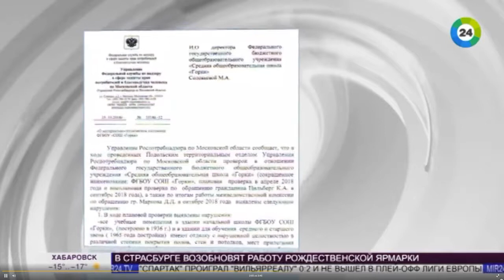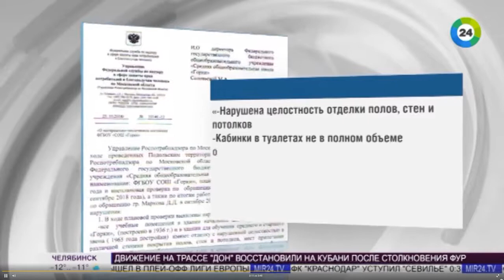Правдивый репортаж о Школе Горки, который удаляют из интернета